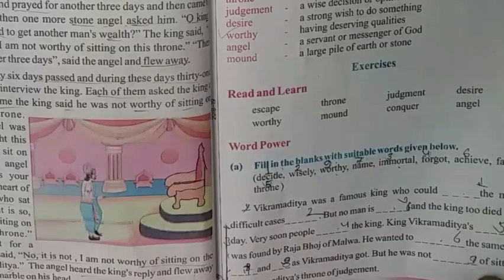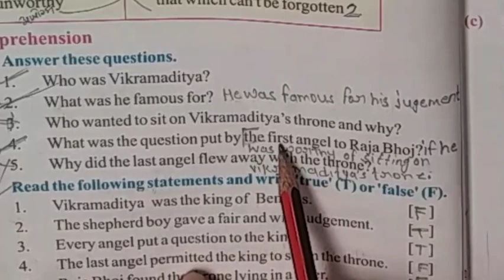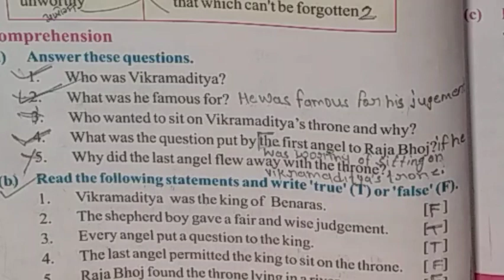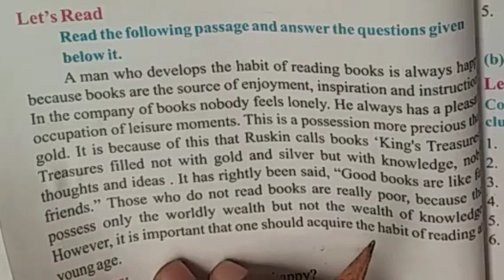class 5th English Lesson 8 The throne of judgement